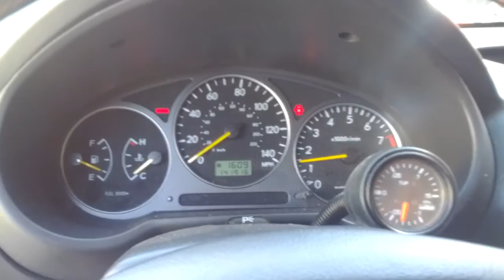2002 wrx cold start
Starting my 02 Rex for the first time this morning.